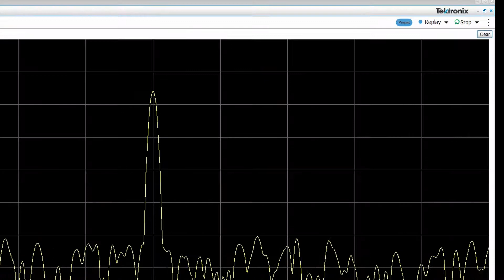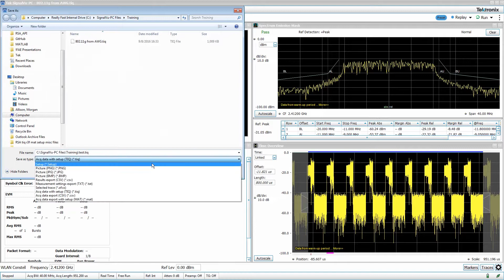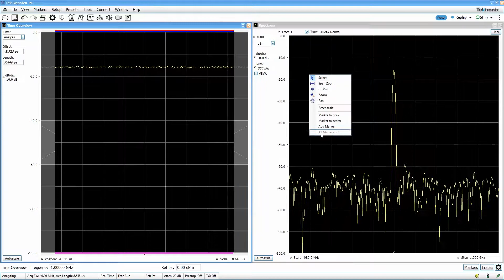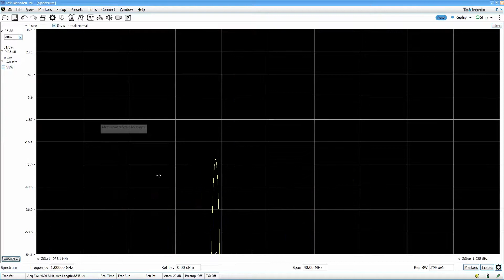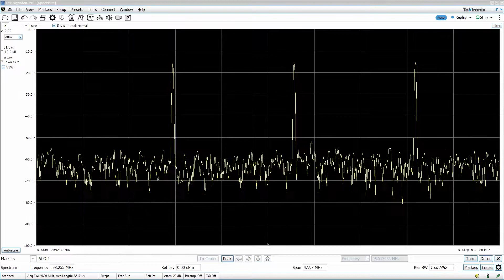SignalVu-PC Introduction and Basic Settings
This video is intended to assist anyone who is new to SignalVu-PC, and provide instruction on using the controls to make RF measurements.